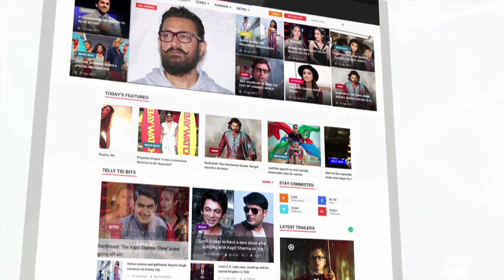Bigg Boss 11: Luv Tyagi Gets Massive Supports Rally From His Fans | FULL UNCUT VIDEO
Check out how Bigg Boss 11 contestant Luv Tyagi is getting massive support from his fans in this video.